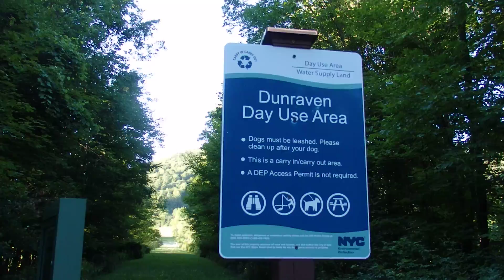Dunraven day use